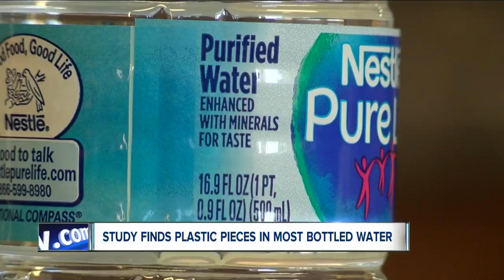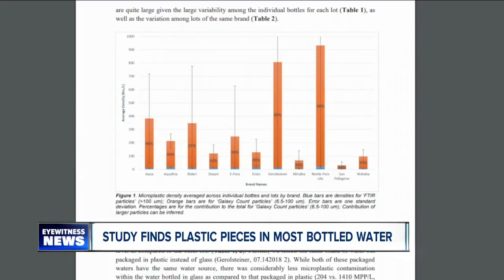Major bottled water brands may contain plastic particles, new research shows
Researchers at SUNY Fredonia studied bottled water from around the world and found 93 percent contains some signs of microplastic contamination. Much of that contamination, researchers explained, likely comes from the process of bottling the water.